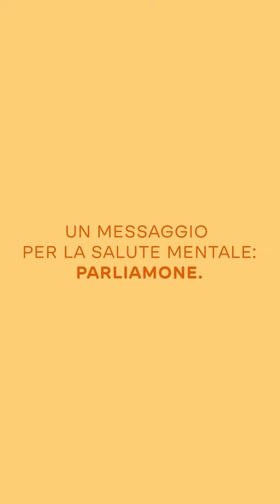video salute mentale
- Welcomed con Studio di Francesco Emiliani ricorda che la salute mentale è importante.